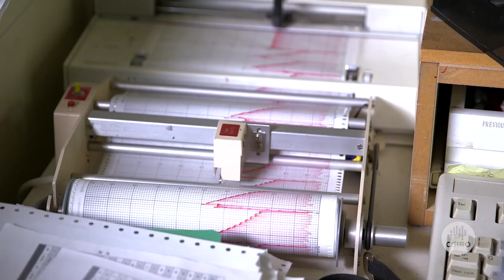CSIRO Oceans and Atmosphere March 2021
CSIRO's Ocean and Atmosphere research is uniquely placed to deliver significant economic, social and environmental benefits for Australia and the region. We seek to secure Australia’s future through our seas and skies.